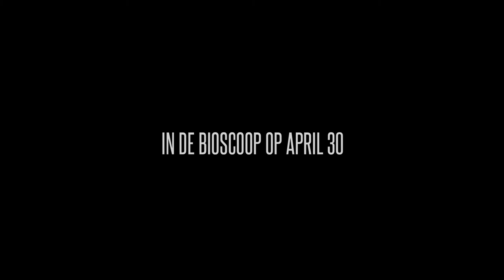Limonata - Trailer 1 - Türkisch, Niederländisch UT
Limonata:
So begins an entertaining road story where we witness two brothers with different cultural backgrounds, who don't even know each other, have similarities, differences and even their fights.

Director: Ali Atay
Cast: Serkan Keskin, Ertan Saban, Bedia Begovska